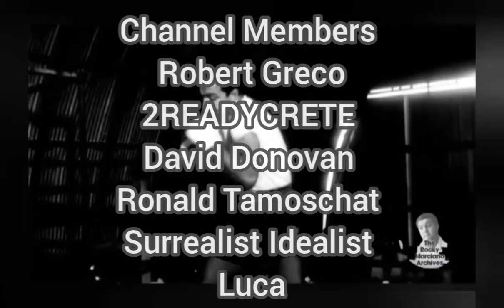Rocky Marciano's niece recalls the most poignant memory of her uncle.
In 2022 I was honored to spend an hour in conversation with Donna Langway Thoreson, eldest daughter of Rocky's sister Concetta.
I am John Cameron, as a researcher I have spent years digging deep into the life and career of Rocky Marciano, building up hours of exclusive audio interviews with those connected to the man, received hundreds of pages of exclusive correspondence with dozens of witnesses to his extraordinary life, many of whom have shared images, most never released before.

Amassed a small library of video & audio recordings, some  never previously seen.

Collected thousands of contemporary articles from newspapers & magazines added to a groaning bookshelf of previous biographical works, some out of print for decades, others not available in English, one not even published.

All sourced with the one intention of producing the definitive biographical account of a remarkable life.

Redemption: The Life of Rocky Marciano Volume One 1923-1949
UK
USA
And on Amazon sites worldwide...plus order from your local high street bookstore.

Volume Two is coming...